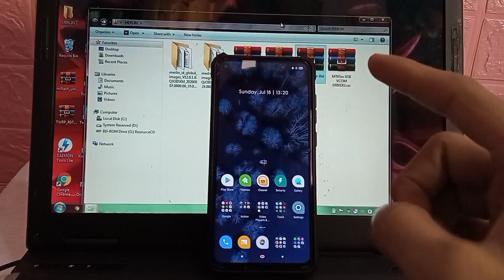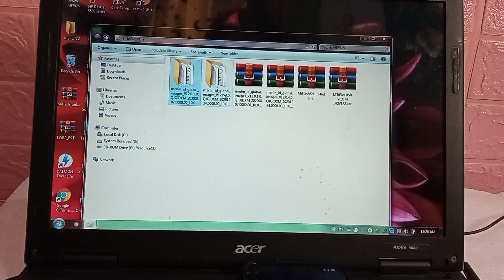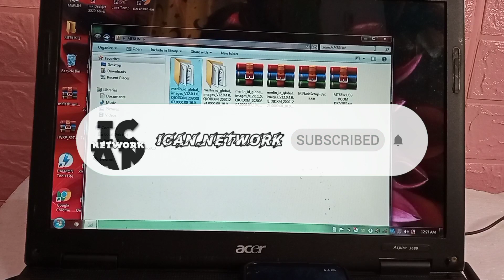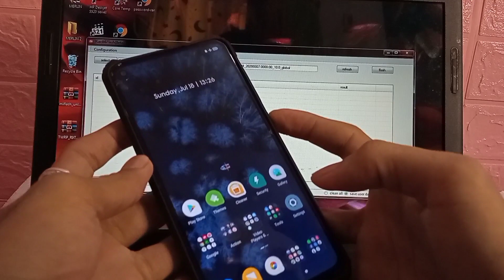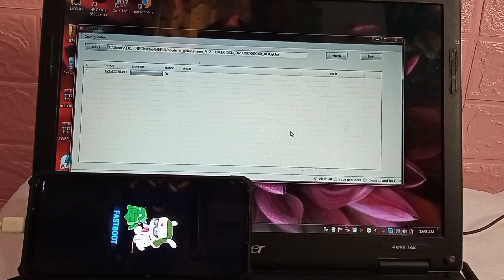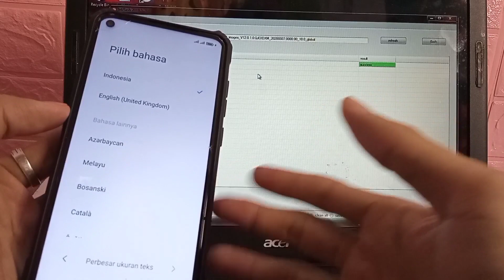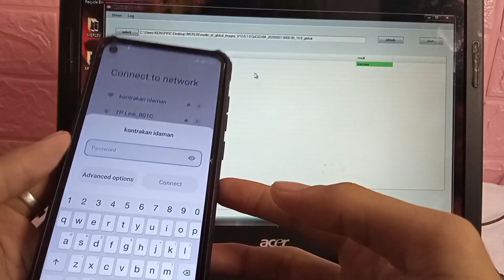CARA INSTAL ULANG ROM MIUI RELOCK BOOTLOADER | XIAOMI